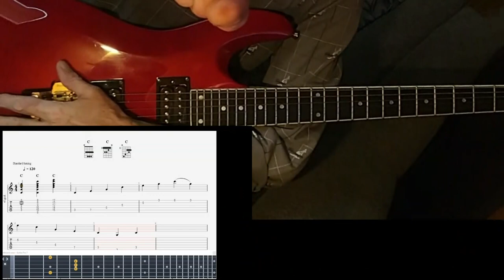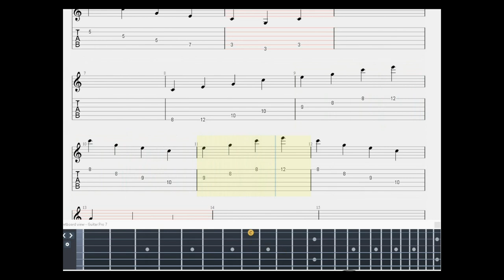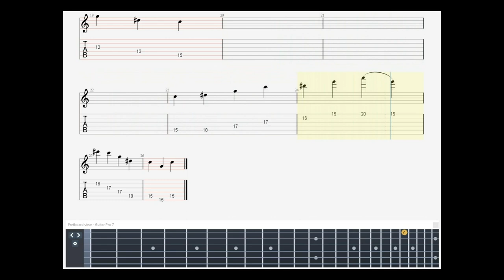🌠Kytarová škola hezky česky polopatě. Sólo - Arpeggia přes pět strun - 5.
Cvičte Arpeggia pomalu, nesnažte se hned je hrát rychle,
špatný prstoklad vám bude později dělat problémy.
Zlozvyků se potom budete těžko zbavovat.
Tak ať vám to hraje.

Guitar school of nice half-heels for soloists - Arpeggios over five strings - part 5.